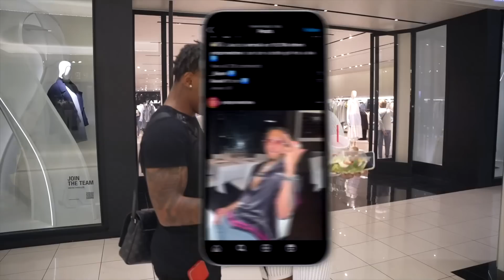What Would You Do If Prime Was Here Right Now?